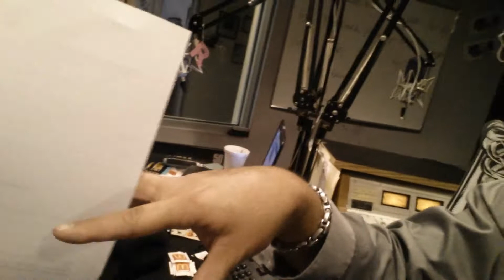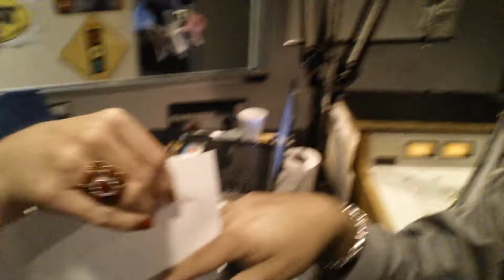Leo & Rebecca Selfie Cam #12 - Rebecca Gives Leo a Paper Cut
As part of Freak Week, Rebecca takes the challenge of giving Leo a paper cut! Watch the reaction!